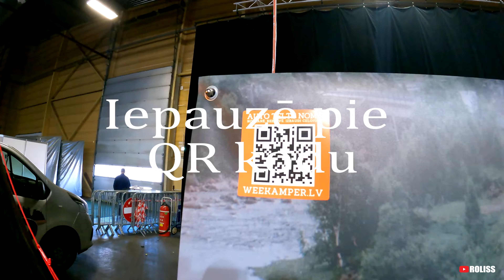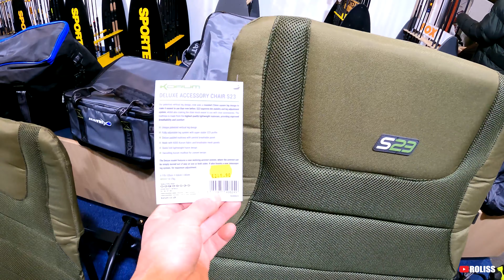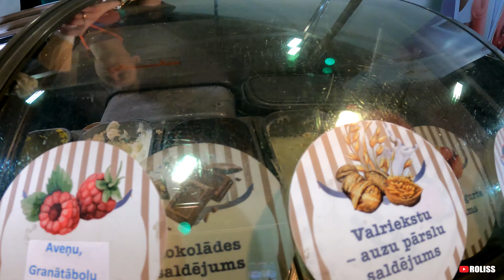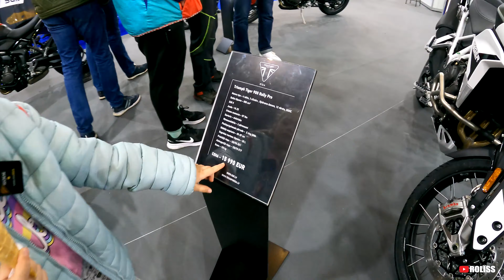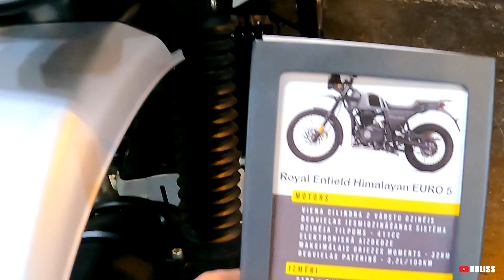OUTDOOR RIGA IZSTĀDE ĶIPSALĀ 2022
Filmed by: GoPro Hero 9 Black